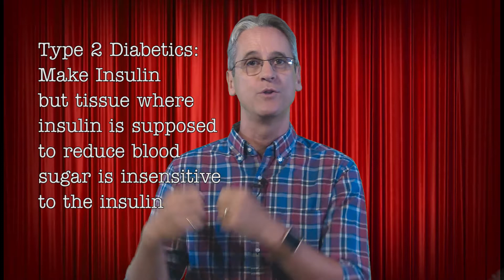[HD] Dr. David Rutstein - Epi 3 - Diabetes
Runs 7m 06s - Health Spot on DDMA - I Didn't Know That